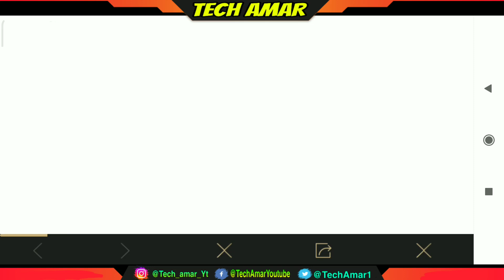PUBG NEW VP TRICK SEASON 14 || GET फ्री CLASSIC CRATE,RED TEA POPULARITY & RENAME CARD | CAMEL HEAD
How to get unlimited redeem code
Pubg today redeem code
How to redeem all code
Get free all redeem code
how to get free UC in pubg mobile
get free chicken treasure
trick to get free spin
how to get free season 14 royal pass in pubg mobile lite
pubgtodayredeemcode
p
pubg mobile redeem code
how to get redeem code in pubg mobile
2020
how to redeem code in pubg mobile
2020
todaynewredeemcodepubgmobile
pubg uc redeem code today
pubg redeem code

Paytm: available soon(support 🙏🙏)

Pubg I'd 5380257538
BANTAIツAMAR'